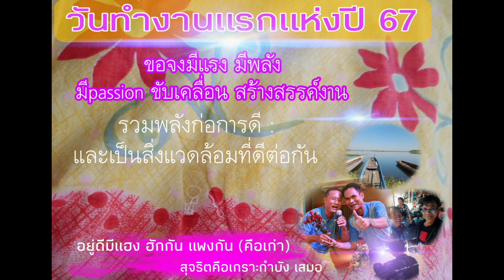จงมีแรง มีพลัง :วันทำงานแรกแห่งปี 67